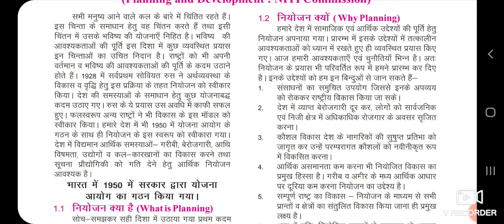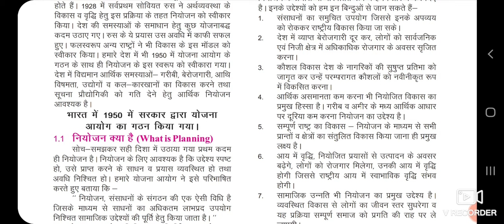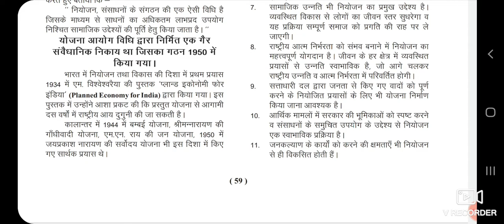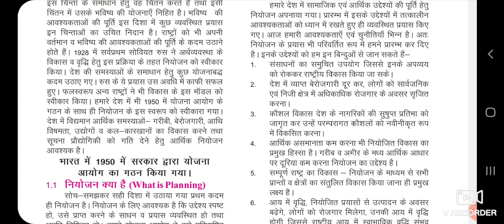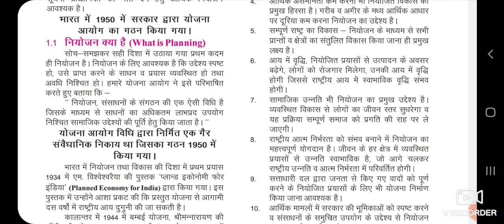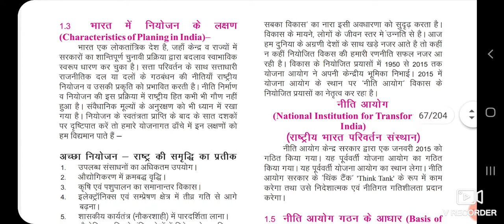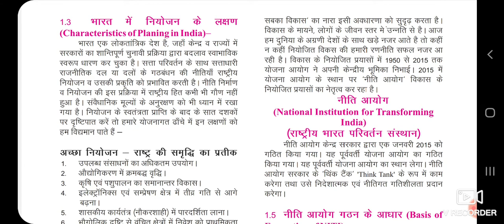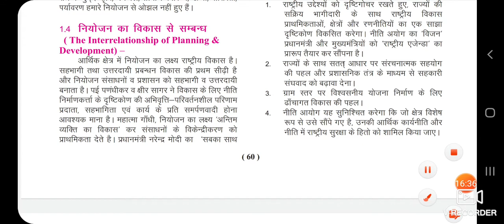Class 12 POLITICAL SCIENCE CHAPTER 1नियोजन और विकास नीति आयोग Part 1